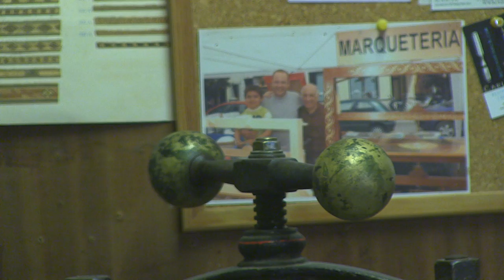Marqueteria.silencis del taller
Los sonidos del taller,la atmósfera íntima que envuelve el trabajo artesano.